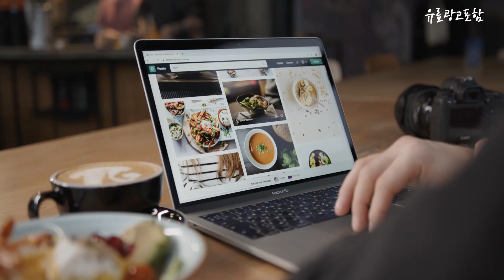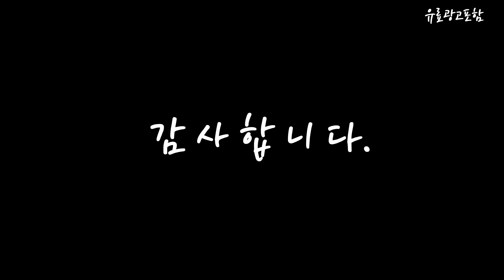발매트 Top10!! 요즘 인기있는 발매트 구매 가격 평점 후기 비교 총정리!!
❤️❤️❤️ 요즘 인기있는 발매트 구매 가격 평점 후기 비교 총정리해 보았어요!! ❤️❤️❤️

[00:06]
10위. 피어니스트 느낌좋은 귀여운 극세사 발매트 꽃 [19,680원]

[00:11]
9위. FASEN 클래식 빨아쓰는 호텔 주방 욕실 타월 [13,900원]

[00:17]
8위. FASEN 클래식 빨아쓰는 호텔 주방 욕실 타월 [31,900원]

[00:22]
7위. FASEN 융모 클래식 빨아쓰는 호텔 주방 욕실 [16,800원]

[00:28]
6위. FASEN 클래식 빨아쓰는 호텔 주방 욕실 타월 [13,900원]

[00:33]
5위. FASEN 융모 클래식 빨아쓰는 호텔 주방 욕실 [30,900원]

[00:39]
4위. FASEN 융모 클래식 빨아쓰는 호텔 주방 욕실 [12,900원]

[00:45]
3위. FASEN 융모 클래식 빨아쓰는 호텔 주방 욕실 [30,900원]

[00:51]
2위. FASEN 융모 클래식 빨아쓰는 호텔 주방 욕실 [22,900원]

[00:56]
1위. FASEN 규조토 발매트 멀티 사이즈 짙은 회색 [14,900원]